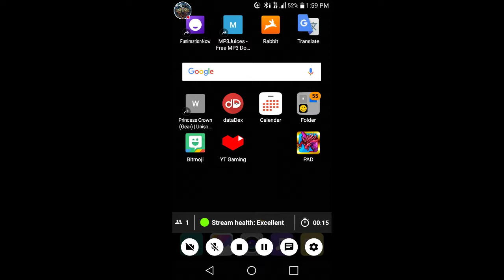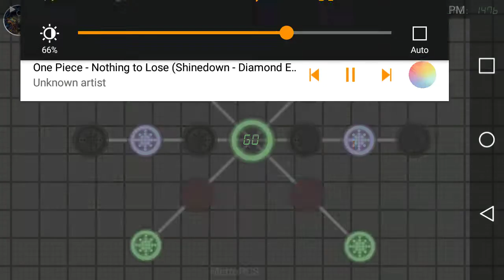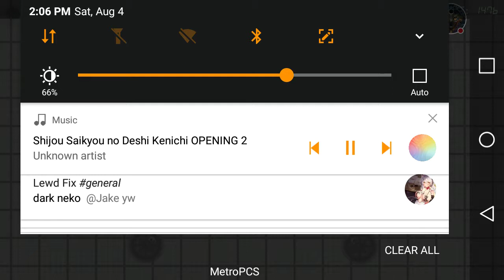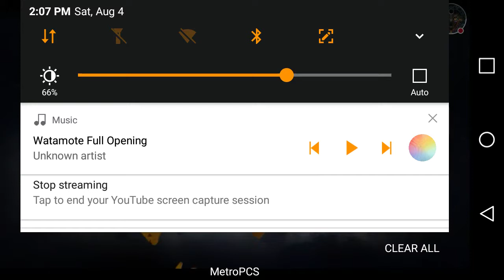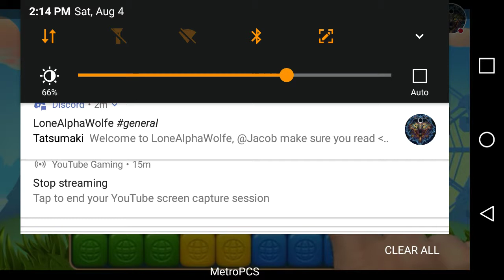Training my reaction time